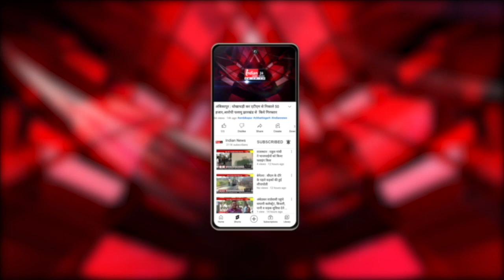Indian Airport Authority ने जारी किया आदेश, 26 जनवरी तक "Delhi Airport" पर 2 घंटे नहीं उड़ेगी Flight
Our Links